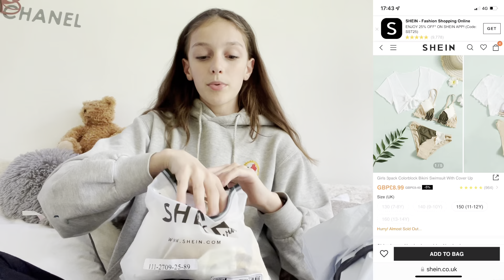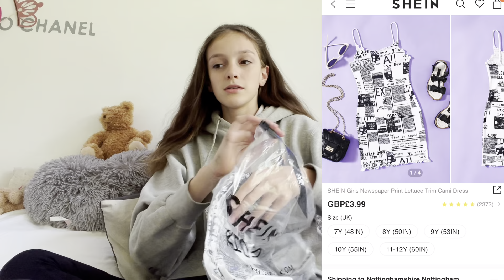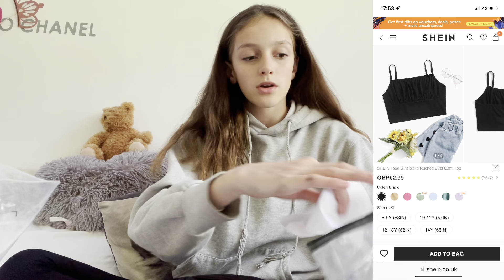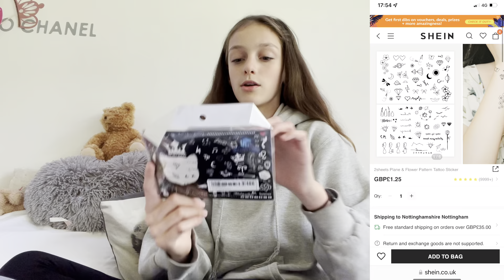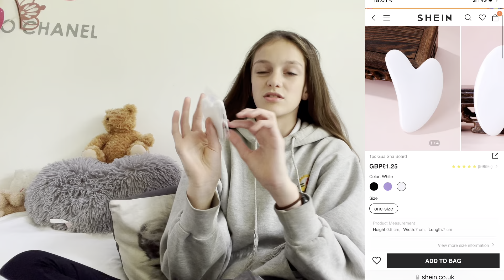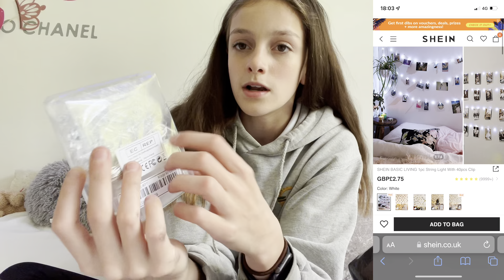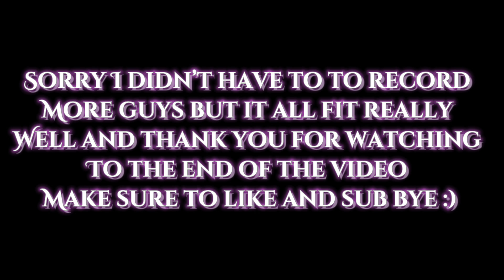Shein try on haul 🫶🏻💞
Lena Kennington